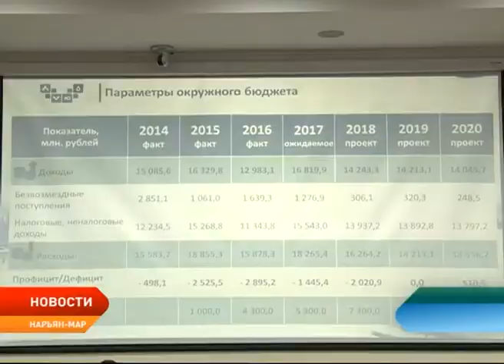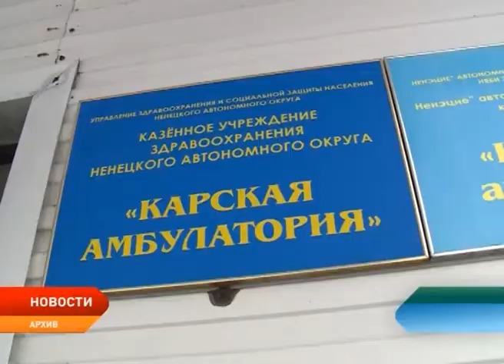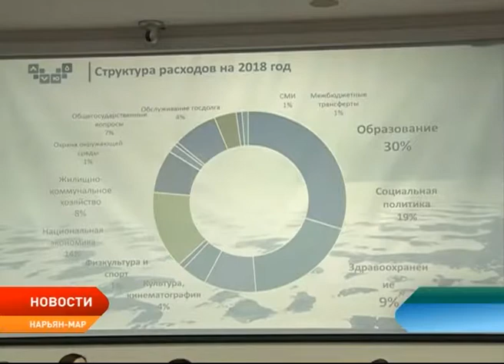Бюджет Ненецкого округа на 2018 год и плановый период до 2020 года принят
Бюджет Ненецкого округа на 2018 год и плановый период до 2020 года принят во втором и третьем окончательном чтении. Это значит, что документ проработан буквально до каждой запятой. Доходная часть казны региона в следующем году составит 14 млр 243 миллиона рублей, расходы -- на два миллиарда больше. Дефицит -- 14,5 процента. Что кроется за цифрами окружного бюджета, рассказывает Мария Владимирова.